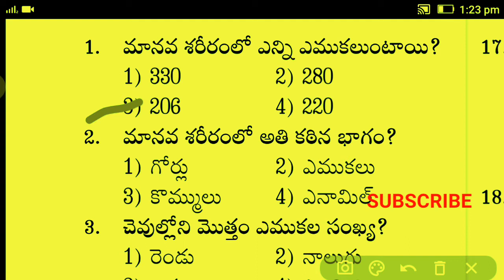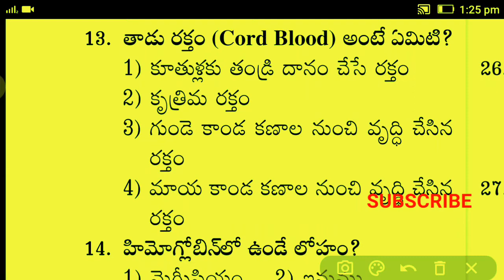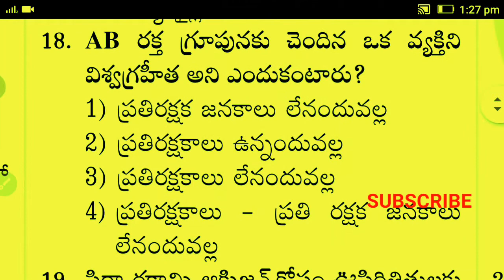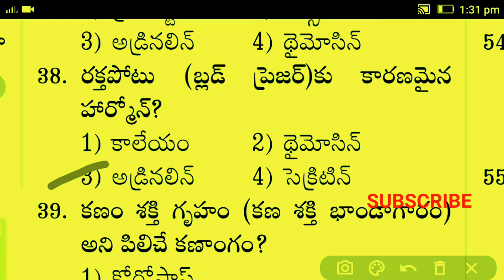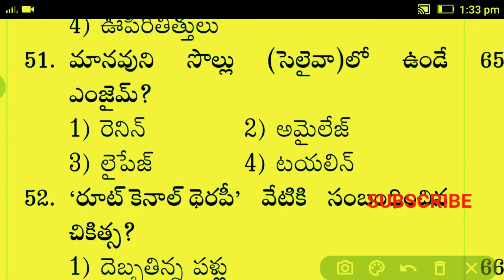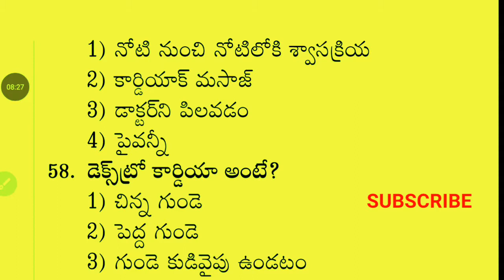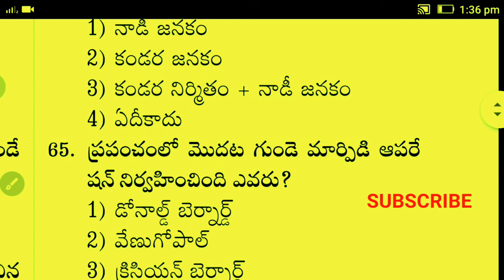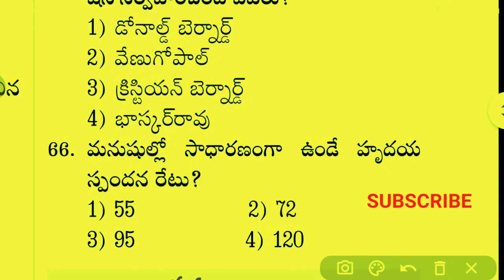NTPC/GROUP D BIOLOGY IMP PRACTICE BITS in telugu